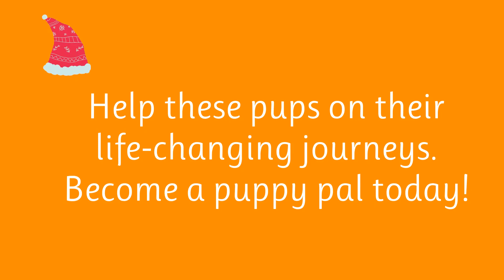Introducing the paw-fect P litter!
This beautiful P litter arrived just in time for Christmas.